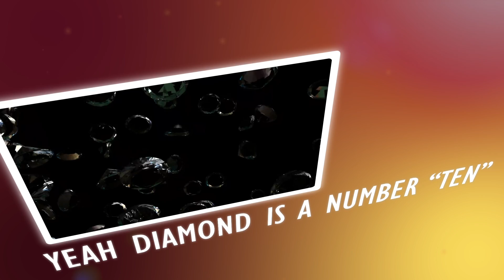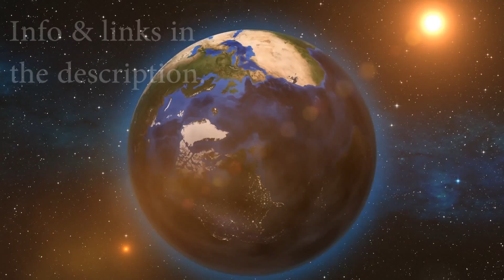Earth Science Song About Minerals, Elements & Compounds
An Earth Science song & lyrics about minerals. Free downloads below.
·      A mineral is a naturally formed, inorganic solid with a crystalline structure.  That means it isn’t person-made, it isn’t from a living thing, it isn’t a gas or liquid, and it has a repeating inner structure.

·      Minerals are made of one or more types of elements.  The earth’s crust has about 92 elements.

·      Each element is made of only one kind of atom.  An atom is the smallest part of an element that has all the element’s properties.

·      Two or more elements can chemically join to make a compound.  Most minerals are compounds.

·      Minerals have two major classes.  Silicate minerals include silicon and oxygen.  They make up 90% of the minerals in the earth’s crust.  Nonsilicate minerals don’t have silicon and oxygen.

·      The way a surface reflects light is called luster.  The shiniest minerals have metallic luster.

·      The hardness scale for minerals ranges from 1 to 10, with 10 being the hardest.  Talc is 1 and diamond is 10.  Minerals can only scratch other minerals lower on the hardness scale.

·      Some minerals have important uses, such as Chalcopyrite for coins and Galena for batteries.

·      Other minerals are valued because they are attractive.  Rare and attractive minerals are called gemstones.

·      Minerals are nonrenewable resources.  The more we recycle them, the more we will have in the future.